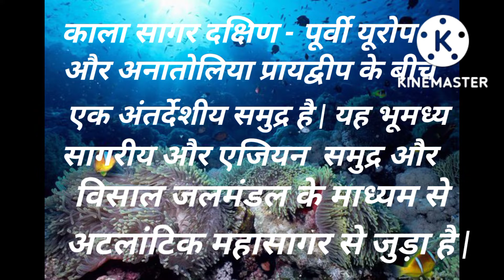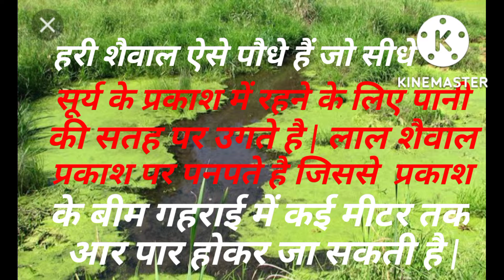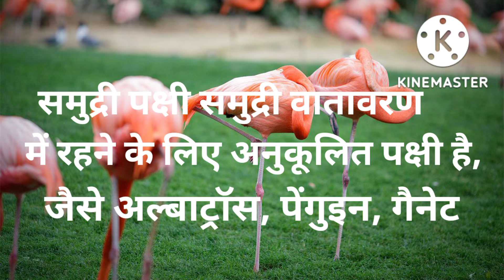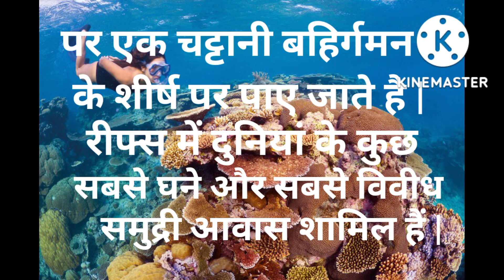General knowledge# Useful video#Preeti just write# Amazing video# Interesting facts#Gk#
The most important question. GK quiz.

Gk
General knowledge
Preeti just write
प्रीति जस्ट राईट
जीके प्रीति जस्ट राईट
Gk preeti just write
Important gk
Competitive exam
Gk test
Quiz test
General knowledge question
Gk quiz
Preeti just write
Gk topic
Gk live
Gk trick
Gk video
Gk class
Gk adda
Gk study
Gk topic preeti just write
Gk trick preeti just write
Gk class preeti just write
Gk video preeti just write
Gk study preeti just write
General knowledge Preeti just write
General knowledge topic preeti just write
General knowledge study preeti just write
General knowledge trick preeti just write
General knowledge  video preeti just write
General knowledge live preeti just write
General knowledge adda preeti just write
General knowledge class preeti just write
IPS question answer
Frequently asked  GK
General knowledge
Preeti just write
प्रीति जस्ट राईट
Important gk
Important general knowledge
Samanya Gyan
Samanya Gyan in Hindi English
History
 History knowledge
 History GK
 History GK video
Geography
Geography knowledge
Gk
Gk test
UPSC exam
SSC exam
SSC CGL exam
India gk
World gk
GK for All India exam
Frequently asked a GK
Competitive exam
Amazing video
Preeti just write
प्रीति जस्ट राईट
Amazing video
Interesting facts
Useful video
General knowledge
Gk
Amazing video
Preeti just write
प्रीति जस्ट राईट
Amazing video
Interesting facts
Useful video
Competitive exam
Gk test
Quiz test
General knowledge question
Gk quiz
Preeti just write
Gk topic
Gk live
Gk trick
Gk video
Gk class
Gk adda
Gk study
IPS question answer
Frequently asked  GK
General knowledge
Preeti just write
प्रीति जस्ट राईट
Important gk
Important general knowledge
Samanya Gyan
History
 History knowledge
 History GK
 History GK video
Geography
Geography knowledge
Gk
Gk test
UPSC exam
SSC exam
SSC CGL exam
India gk
World gk

Your questions

कौन सी विशेषता जेलीफ़िश को कंघी जेली से अलग करती है  ?

काला सागर क्या है  ?

स्पंज क्या है  ?

शैवाल क्या है  ?

समुद्री  अकेशेरुकीय क्या है  ?

समुद्री पक्षी क्या है  ?

रीफ क्या है  ?

General knowledge
Preeti just write
Useful video
Amazing video
Interesting video
General knowledge
प्रीति जस्ट राईट
Gk quiz
Quiz test